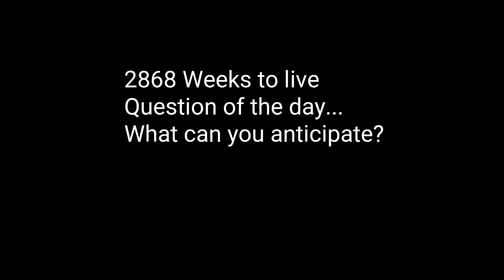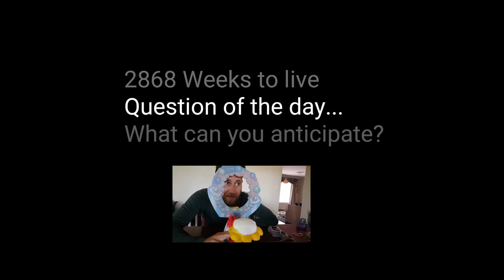What can you Anticipate